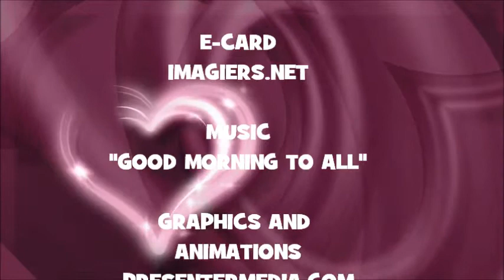JOYEUX ANNIVERSAIRE MATTHIAS !